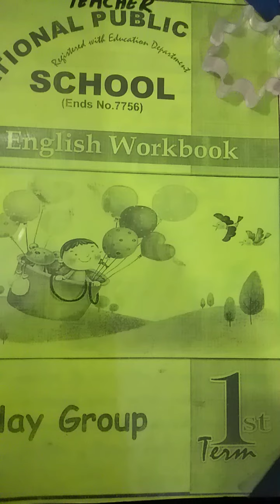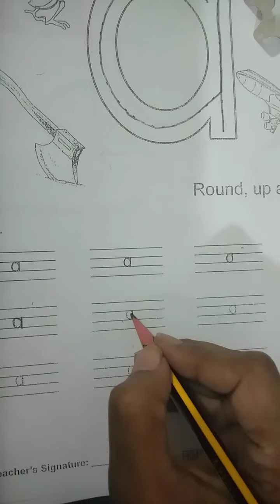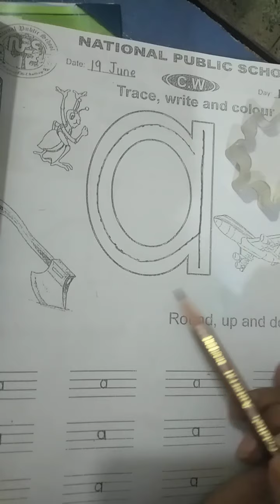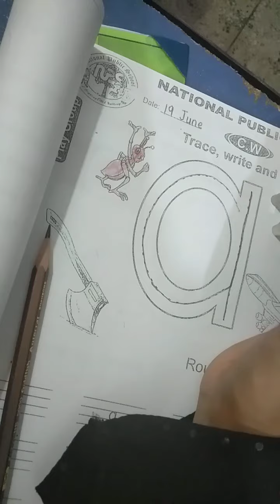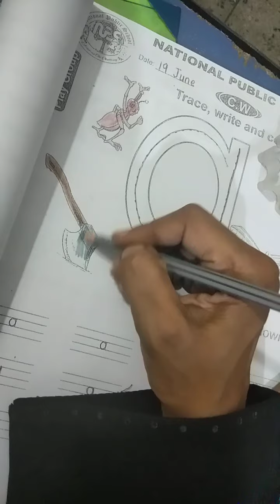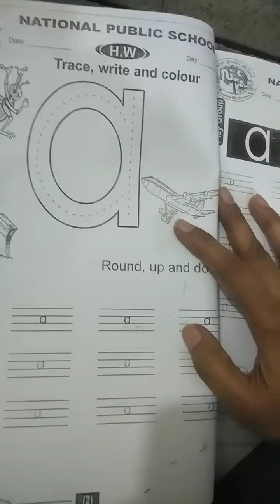Class Play Group English Work Book pg 1